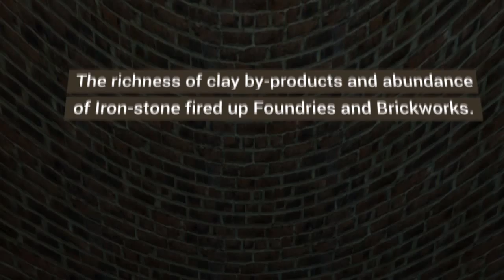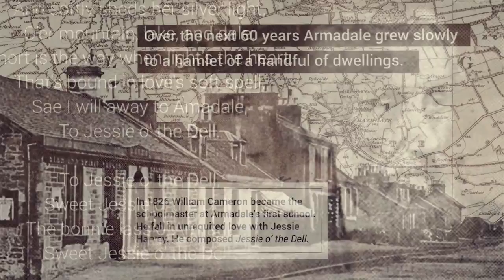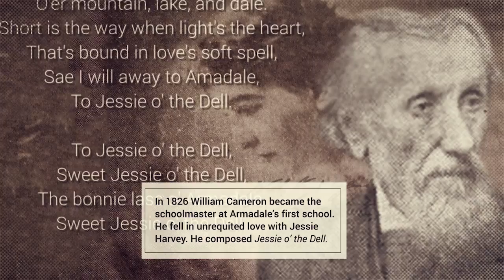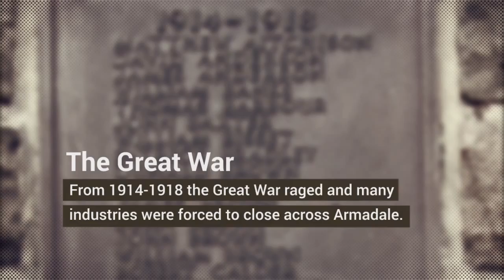A history of Armadale in 4 minutes!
A history of Armadale in only four minutes!